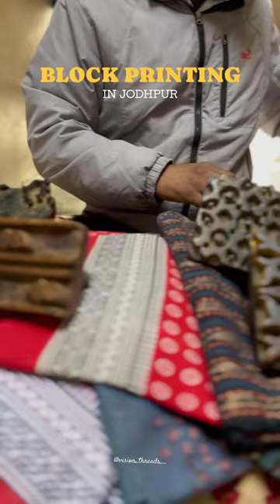Block printing in jodhpur✨trendingshorts